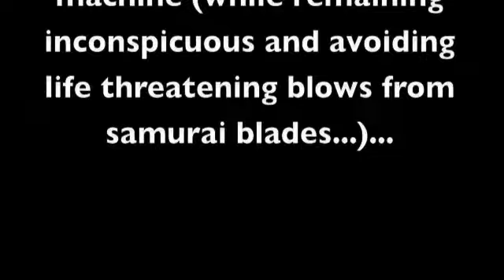Ninja phone call